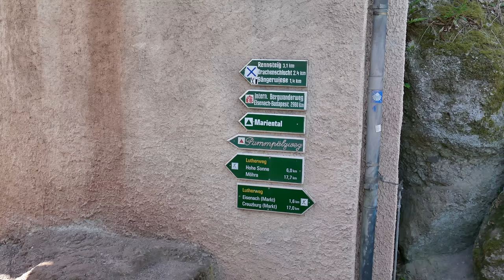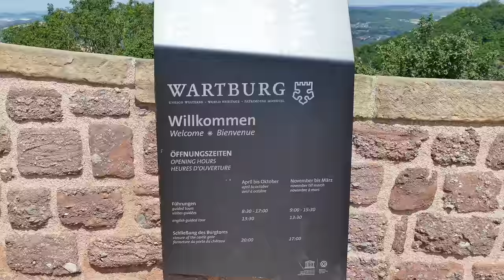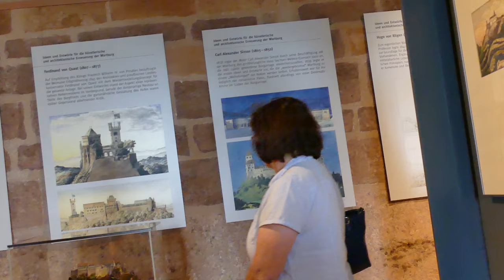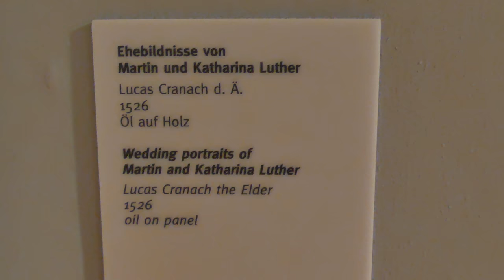Edenkoben/Eisenach (Wartburg) 14. Juni 2018 ( Teil 1)